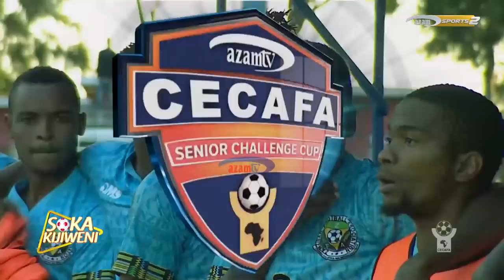SOKA KIJIWENI: Huyu ndiye yule Feisal Salum 'Fei Toto', alipokuwa JKU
Kabla ya kujiunga na Yanga, kiungo wa Zanzibar Heroes Feisal Salum alikuwa ni mchezaji muhimu wa timu ya JKU ya Zanzibar, na hapa Dodi alimtembelea kijiweni kwake na kupiga story kibao akiwa na marafiki zake.